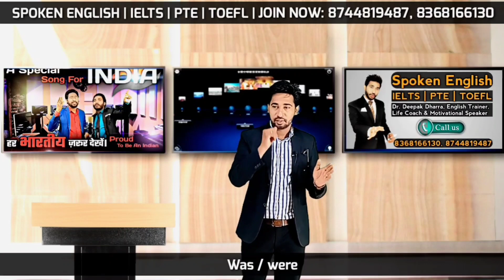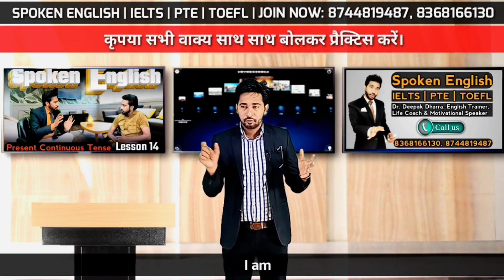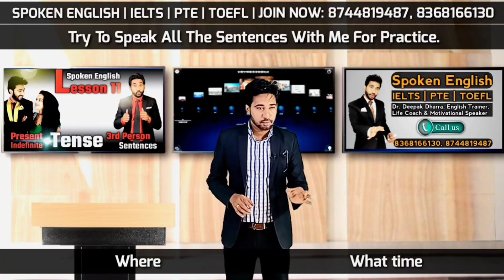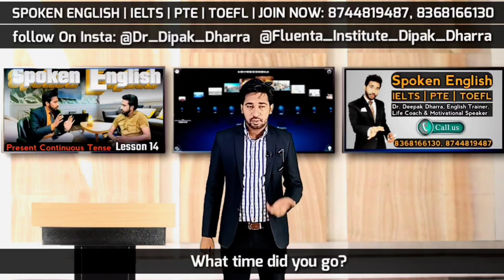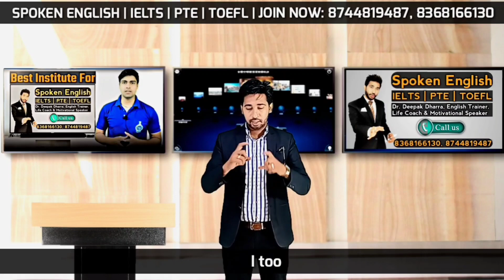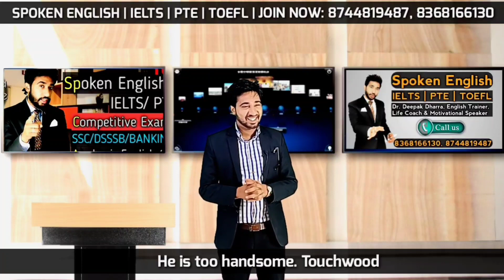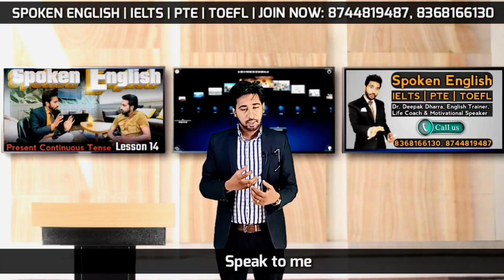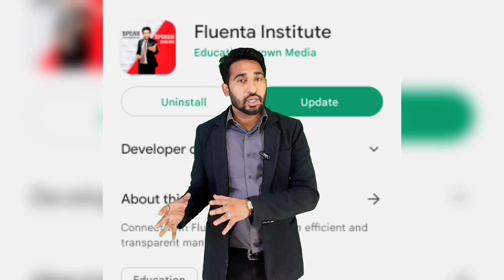Basic English Speaking Course - Lesson - 23 (Part 1) | Double Interrogative | WH Family Questions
Basic English Speaking Course - Lesson - 23 (Part 1) | Double Interrogative | WH Family Questions | Basic English Speaking Course

About This Video:
In this video we will learn one of the most important tense in English. Past Indefinite Tense is one of the most important tense because it is used more than 80 percent in English conversations. Through this video you will learn how you can speak English with the help of Past Indefinite Tense which is known as "Past Simple Tense" too. Through this you practice the tense by speaking with us and will learn all Past Indefinite Tense like Past Indefinite Tense Interrogative Sentences, Past Indefinite Tense Affirmative Sentences And Negative Sentences.

🔺SPOKEN ENGLISH Course Details:
     Conditions Apply
🔺About The Course:
     information
➡ Calling Support
➡ Doubt Sessions
➡ Fee :

OneTime payment : ₹
Instalments (2) : ₹